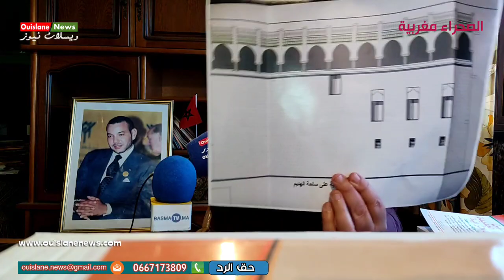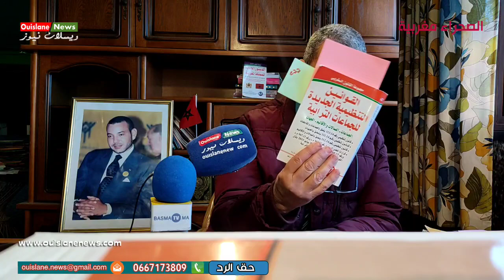مكناس/ابورشيد يتساءل عن دور المستشار الجماعي بمكناس في إطار القانون التنظيمي 113.14 (ويسلان نيوز)